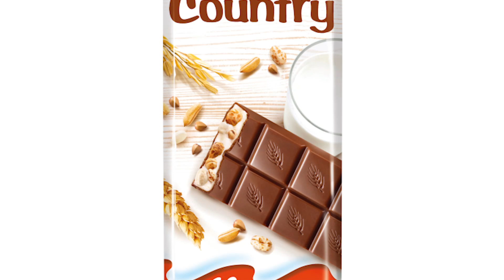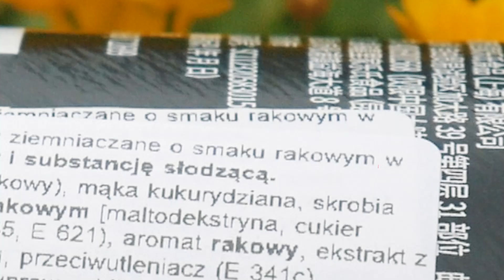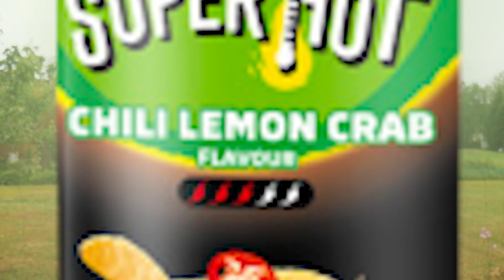KUPIŁEM BATONY EKIPY i CHIŃSKIE PRINGLES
Siema! 🖐

0:00 Szukam batonów Ekipy
0:53 Pierwsza Biedronka
1:09 Szukam Dzika WK
1:29 Czy Dzik był w żabce?
1:41 Co kupiłem w żabce
2:11 Wydałem potężne pieniądze
2:13 Kolejna biedra (poszukiwania batonów ekipy)
2:45 Test batonów Ekipy
3:56 Oceniam batony od 1 do 10
4:24 Bardzo dziwny smak Chińskich Pringlesów
4:41 Jakieś Chińskie znaczki na opakowaniu
4:55 Niesamowity test czipsów
5:30 Pierwsza opinia na temat chińskich czipsów
5:56 Mocne słowa jak na 12 latka
6:02 Extremalny challagne dla mnie
6:08 Opinia ostateczna
6:34 Baton Ekipy vs Chiński czips - co lepsze?